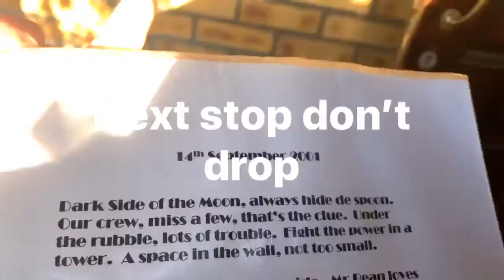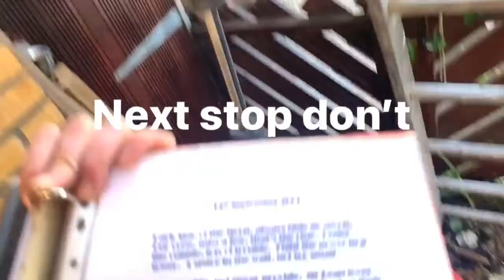Next stop don’t drop Wrote 5 days after 911 2001